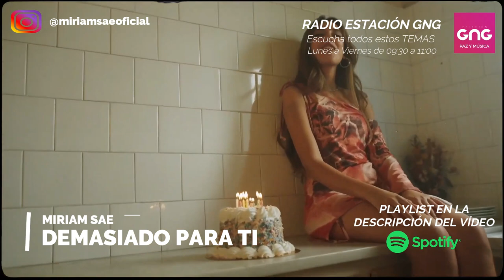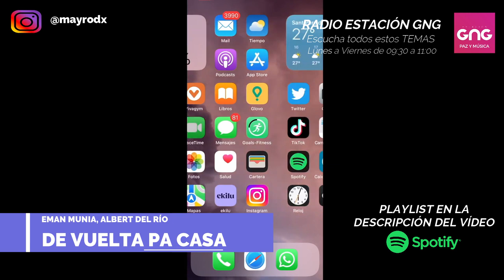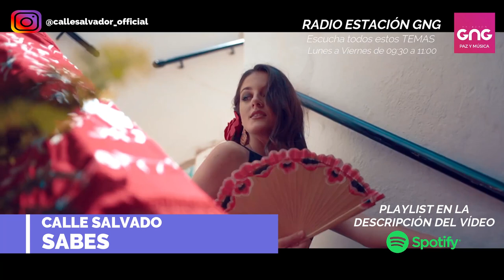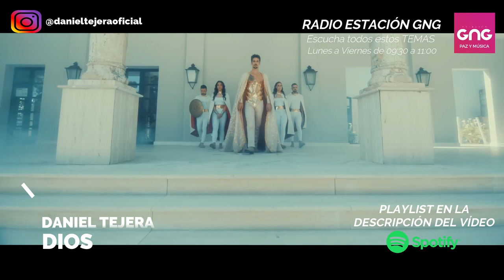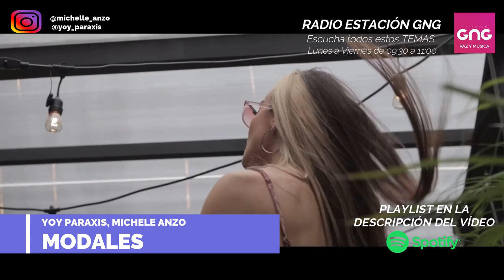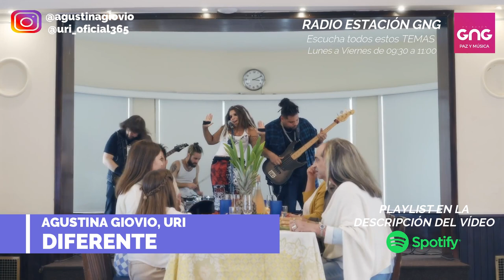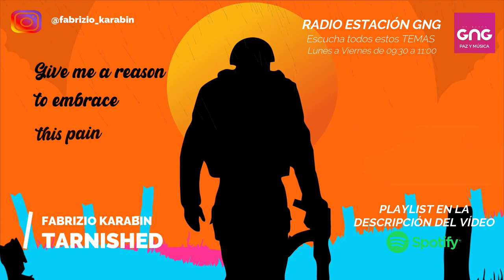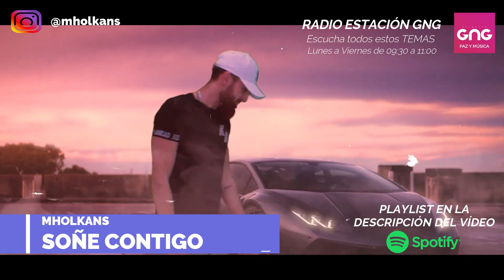Música Nueva JULIO 2022 - RADIO (Promo)